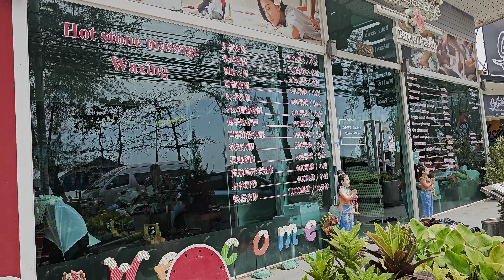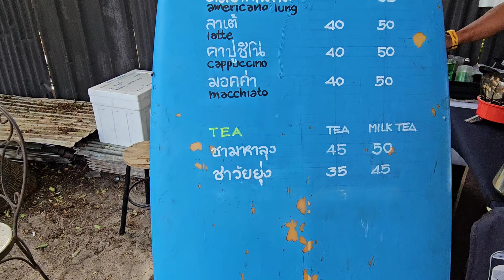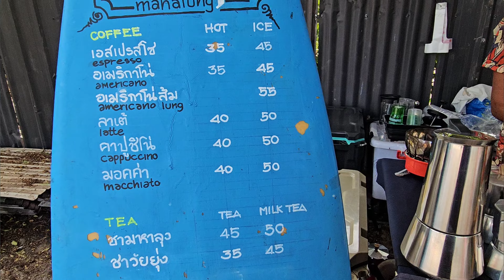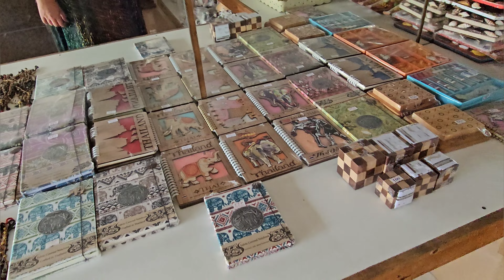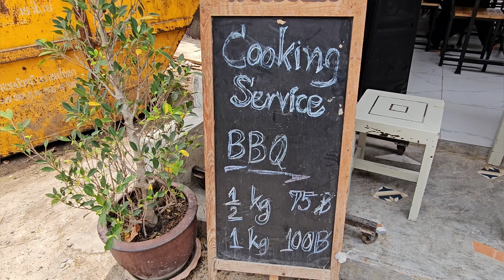Пхукет, Равай. Рыбный рынок, пляж, сувениры.Сезон 2024г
Съездить на рыбный рынок в Равай? Пхукет .
@tatianaderevenka  подскажет, что можно там попробовать?